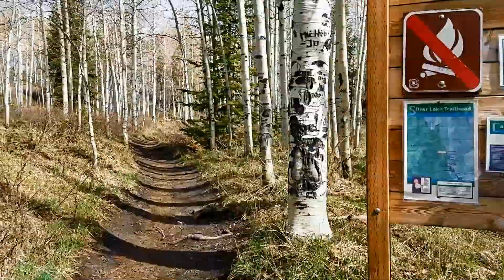SILVER LAKE HIKE | American Fork Canyon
Day hike to Silver Lake in American Fork Canyon Utah